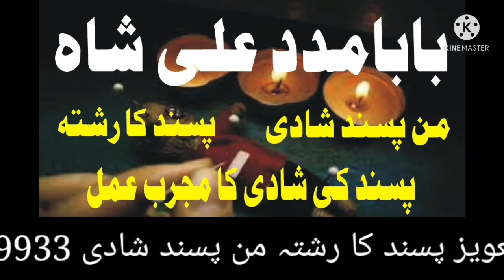Belgium Divorce Problem in Belgium